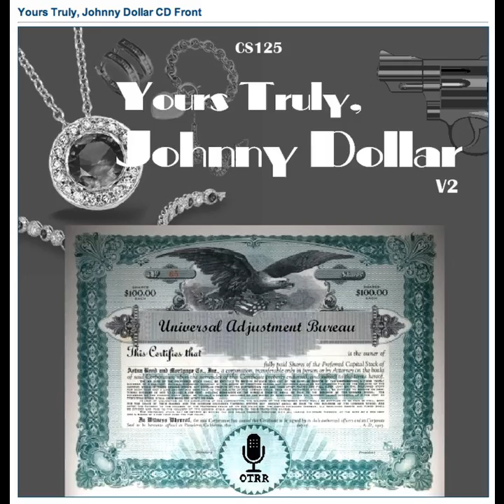Yours Truly, Johnny Dollar - 561008 492 The Primrose Matter - Ep 1